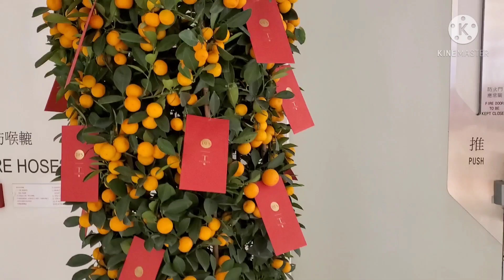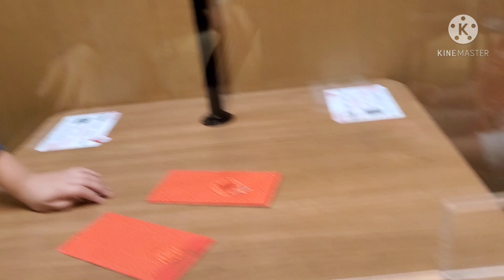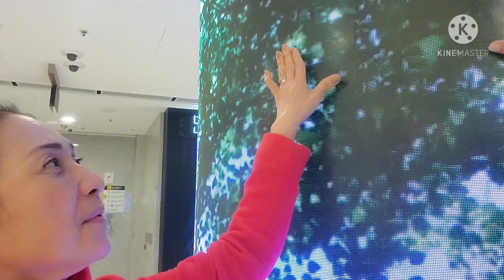GONG HEI FAT CHOI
late upload.i believe and love when Chinese new years come everyyear.a lot of traditional that you saw anywhere here in hongkong,and so fantastic decoration.